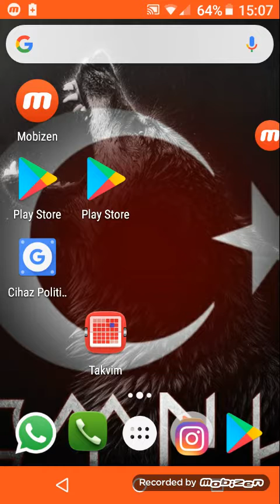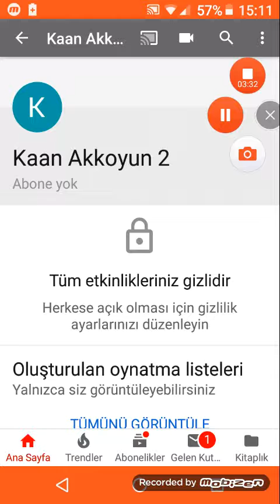ROBLOX HESAP ÇEKİLİŞİ